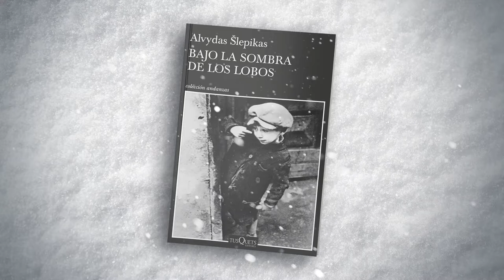Booktrailer - Bajo la sombra de los lobos de Alvydas Slepikas - Grupo Planeta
Un episodio olvidado por la Historia: una infancia que conoció la crueldad, pero también el heroísmo y la esperanza.